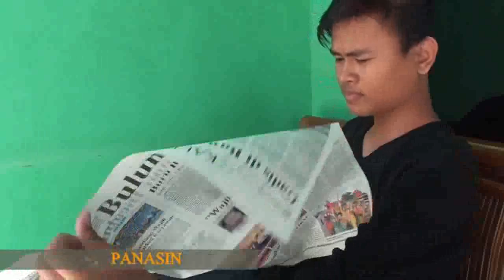Sketsa Badai Eps 3